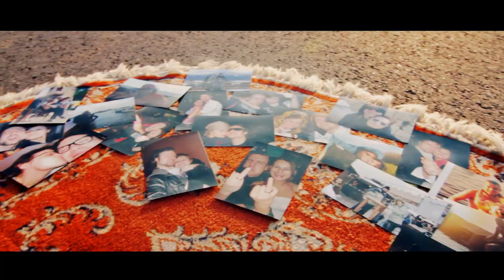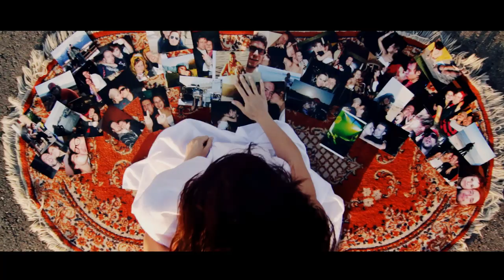Kasia Kubik i deMorela - Gdy nadejdzie dzień - oficial video clip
Mamy przyjemność zaprezentować Wam pierwszy teledysk zespołu deMorela, nagrany do piosenki „Gdy nadejdzie dzień". Mamy nadzieję, że Wam się spodoba :)
koncepcja klipu: Kasia Kubik i Marek Kubik;
zdjęcia i montaż: Paweł Jankowki (HQ Studio);
zdjęcia i obsługa kranu kamerowego: Piotr Kubik (Qubik Film);
kran kamerowy: Videomovie;
make-up: Dorota Lange;
fryz: Sylwia Rudnicka;
choreografia: Błażej Lange;
tancerze: Błażej Lange i Klaudia Nierodzik;
Chcemy bardzo gorąco podziękować osobom, które w bezinteresowny sposób przyczyniły się do powstania tego klipu: Pawłowi Jankowskiemu, Piotrowi Kubikowi, Dorocie Lange, Sylwii Rudnickiej, Jackowi Łukawskiemu, Sebastianowi Bielonko, Teatrowi Kolegtyw (za użyczenie elementów scenografii), Sławkowi Mojsiuszko, Konradowi Sikorze, Angelice Timoszuk, Gosi Żuk i wszystkim ludziom dobrej woli -- wielkie dzięki! :)

"Gdy nadejdzie dzień"
sł. Kasia Kubik
muz. Marek Kubik, Karol Sypytkowski
Niniejszy utwór podlega ochronie przez ZAIKS.